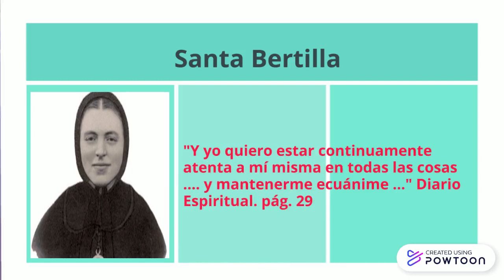Pensamientos de Santa Bertilla